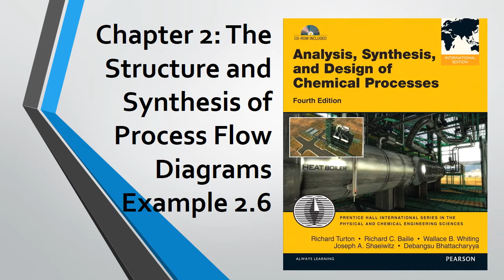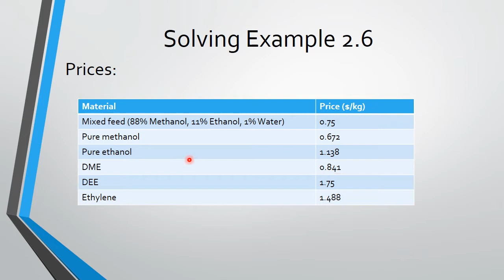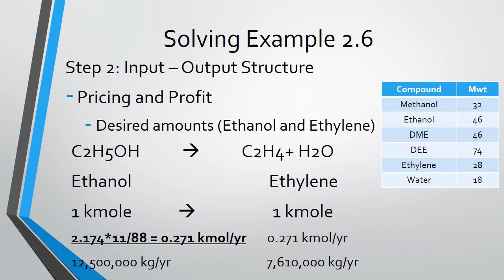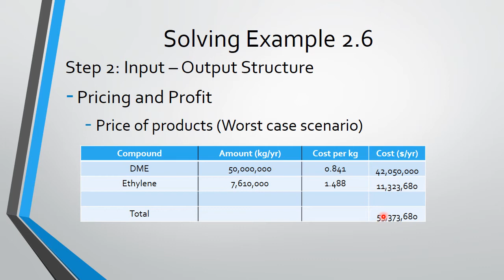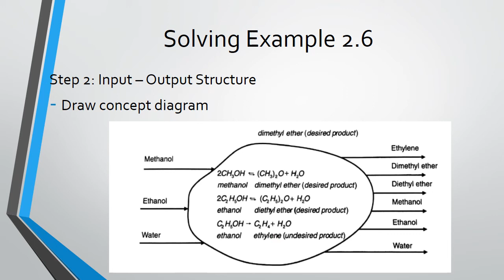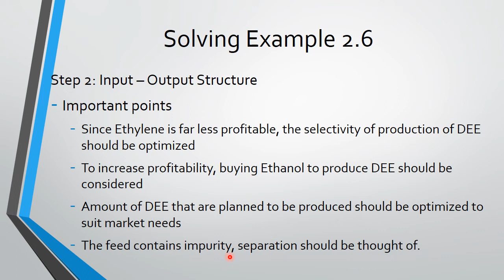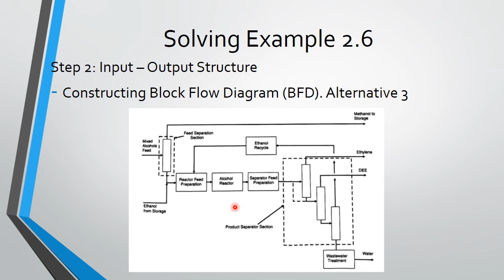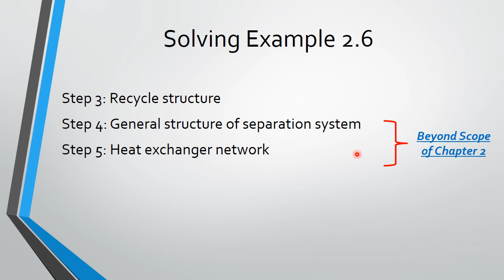Process Synthesis and Modeling - Example 2.6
Solved Example in Chapter 2
Arabic Narration